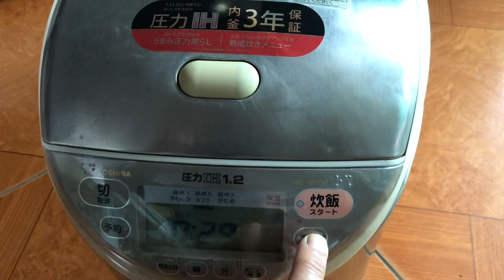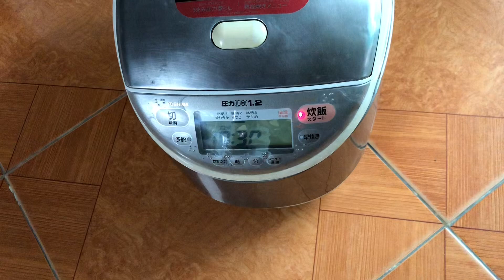Rất Bền,Nấu Cơm Ngon,Dễ Sử Dụng Nồi cơm điện Nhật Toshiba Cổ áp suất 1.2 dt1,8l lh0945733920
Nấu Cơm Ngon,Cực Kỳ Bền,Dễ Sử Dụng Đẳng Cấp Về Chất Lượng Giá 2,tr/c Nồi Cơm Điện Nhật Vip Toshiba Cổ Cao Tần Áp suất 1,8l Nếu thấy hay hãy đăng ký kênh miễn phí tại đây